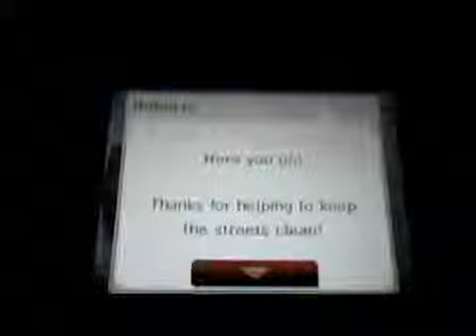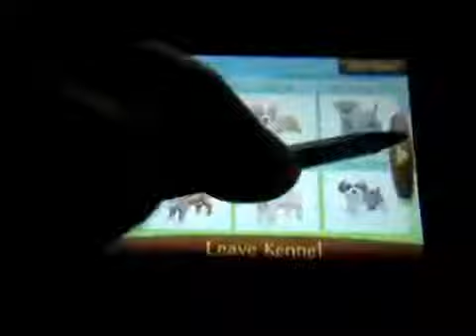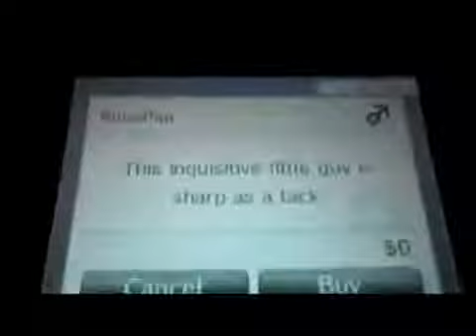Nintendogs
Nintendogs + Cats